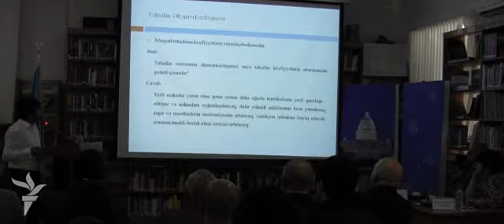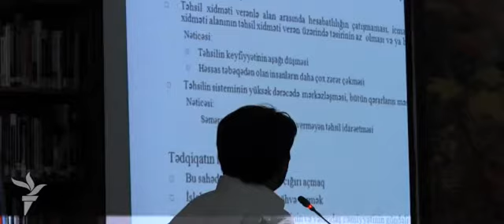Bakıda məzunların 2-ci Təhsil Forumu keçirilib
İyunun 20-də Bakıda xarici universitetlərin məzunlarının ikinci Forumu keçirilib. Forum ABŞ Təhsilli Azərbaycanlı Məzunlar İctimai Birliyinin (AAA), Müasir Təhsil və Tədrisə Yardım Mərkəzi (CİE) və Azərbaycan Dillər Universitetində fəaliyyət göstərən Amerika Mərkəzinin təşkilatçılığı ilə baş tutub.